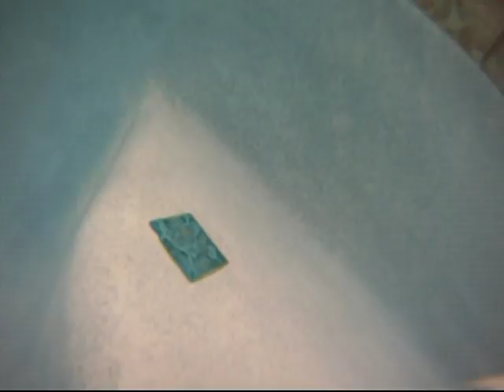Polaris 280 on Crack cleaning my pool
Just finished mowing the lawn, pool was full of clippings so I decided to strap the GoPro HD to the Polaris, well, just because.  Video is accelerated 10x.  Polaris on Crack.